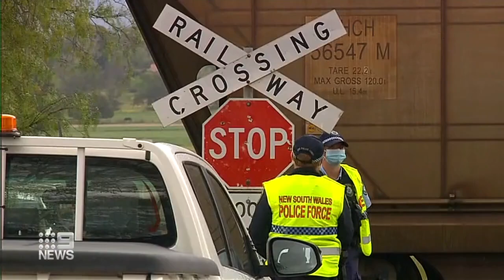Train slams into truck in Hunter region | 9 News Australia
A train carrying a full load of coal has slammed into a truck at a notorious crossing with few safety warnings at Scone in the Hunter region.